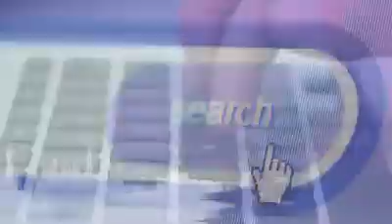屋价逐年上涨.购屋梦难上加难